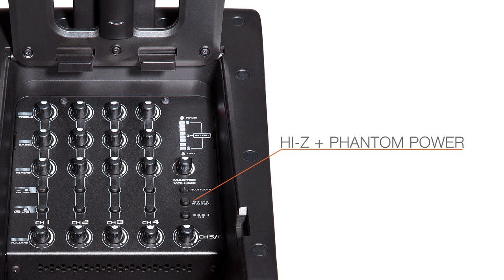Introducing JBL EON ONE PRO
The EON ONE Pro combines the superior sound quality of a professional system with the convenience and portability of a self-contained, battery-powered solution. Featuring Bluetooth® audio, an eight-channel mixer and a rechargeable lithium battery that lasts six hours, EON ONE Pro is ideal for gigging musicians and DJs, educators, fitness studios, corporate environments and more.